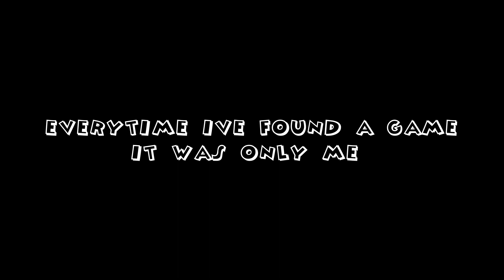How to Get Free Wins While Roblox is Down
free winstreak LOL